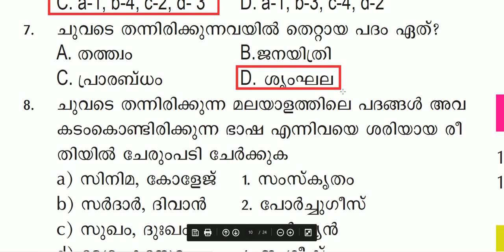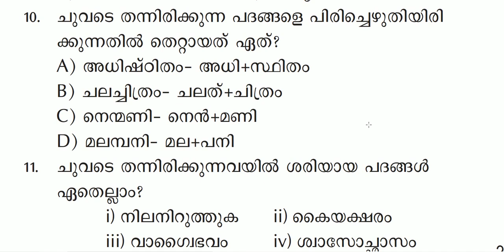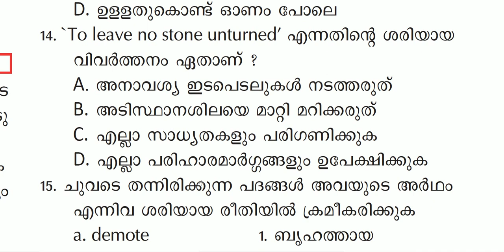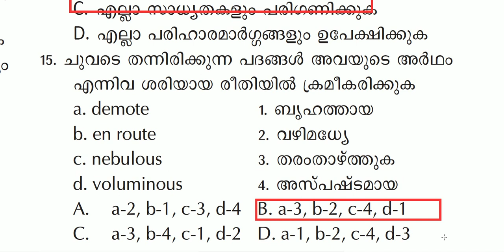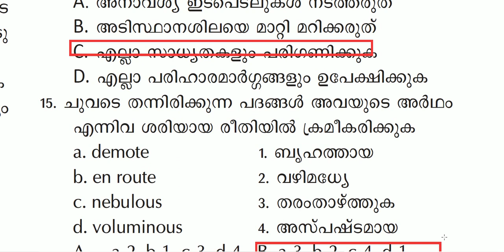#1 |MALAYALAM EXPECTED QUSETIONS KERALA PSC | QUESTION PAPER DISCUSSION